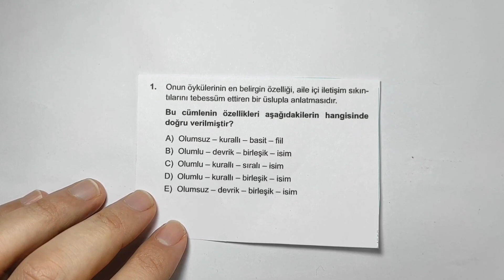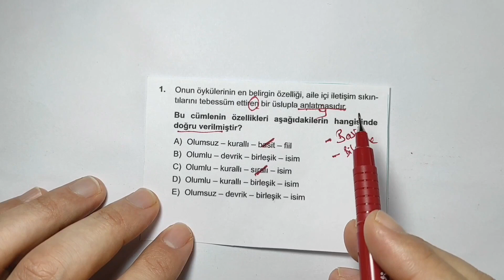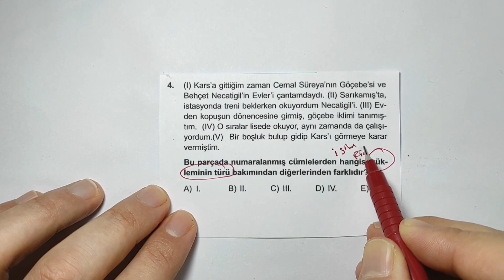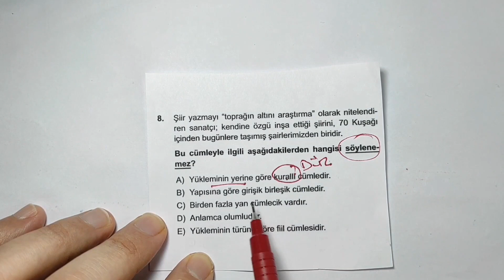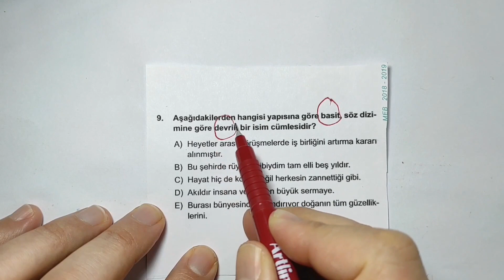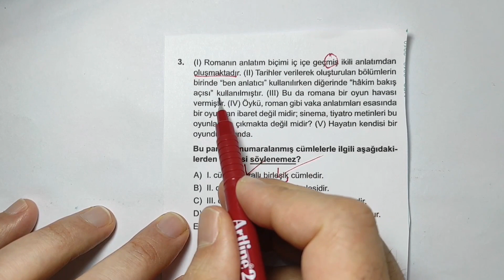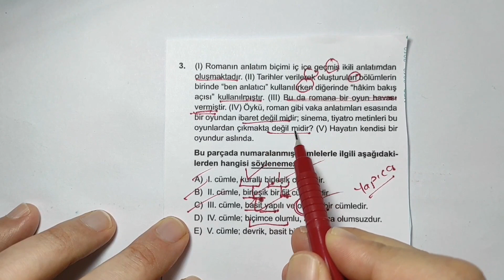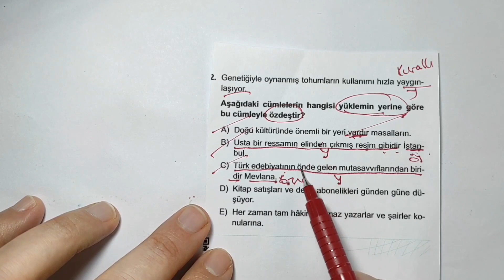2022 CÜMLE TÜRLERİ-6 ÇIKABİLECEK SORU TARZLARI KPSS/TYT